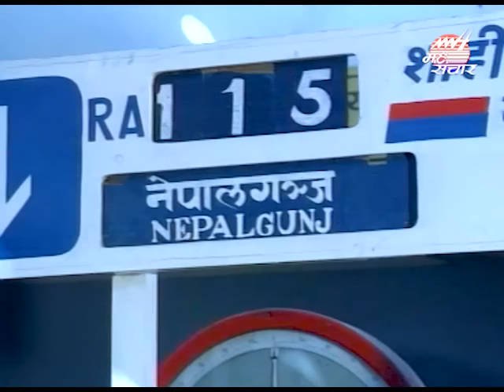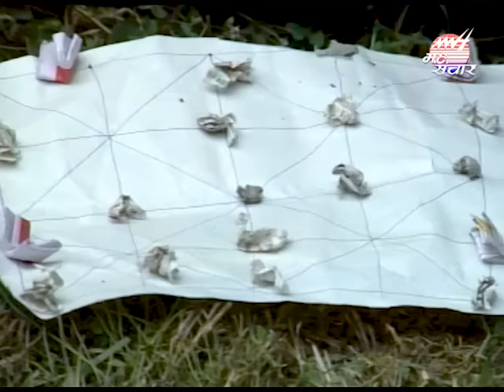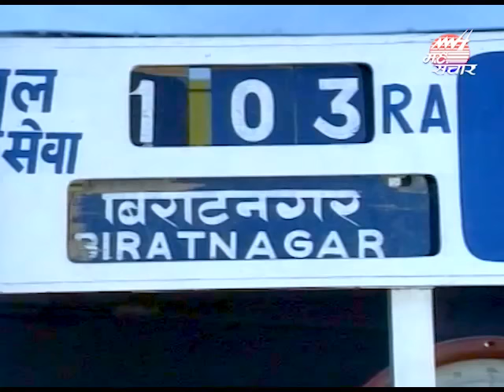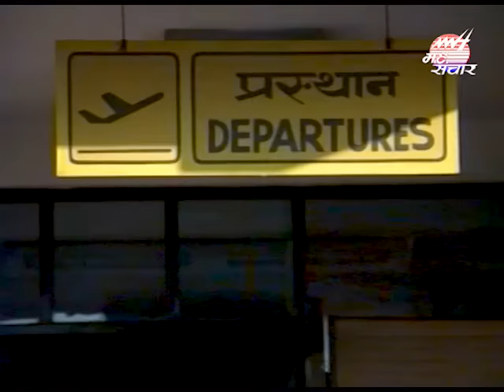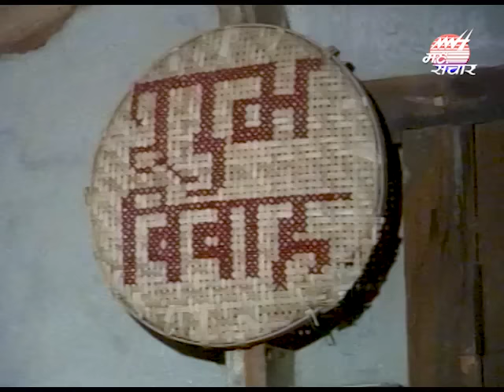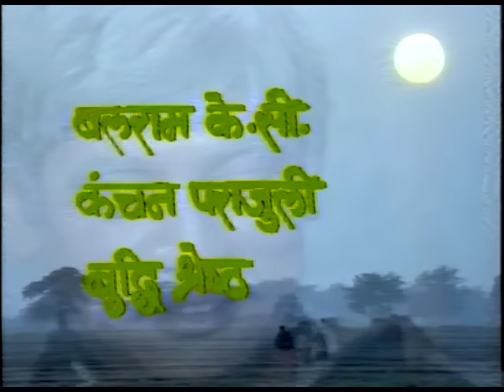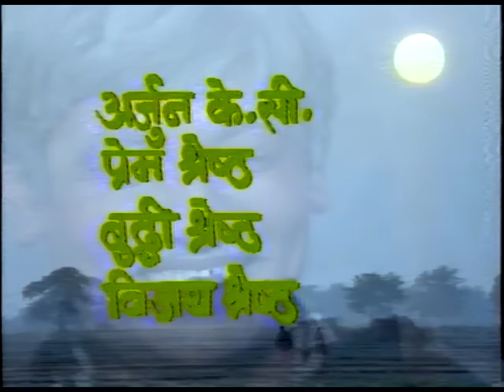15 Gate ''15 गते '' |Madan Krishna Shrestha, Hari Bansa Acharya| Part 2